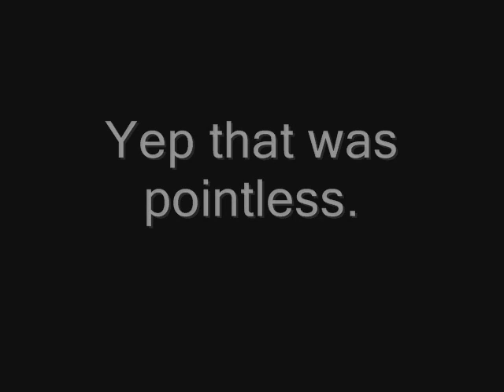MiniWarGaming Warhammer Youtube Video Contest Winner!!!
win a $100.00 gift certificate to our online Warhammer store by entering in our Warhammer painting tips contest!
In this video we reveal the winner of the MiniWarGaming Warhammer Youtube Video contest. We extend a special thank you for all those who participated in the contest and we encourage you all to check out the new online store. Happy War gaming.

miniwargaming warhammer 40k 40000 video contest games workshop youtube war gaming space marines